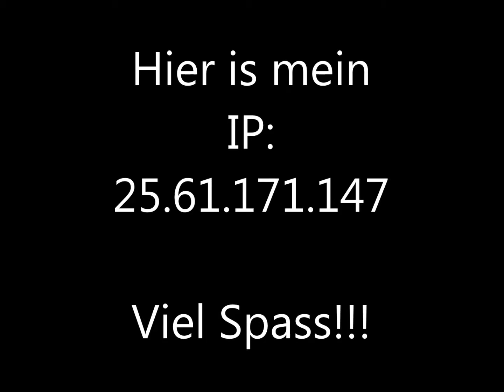Minecraft / Mein Server jeder kann mitspielen